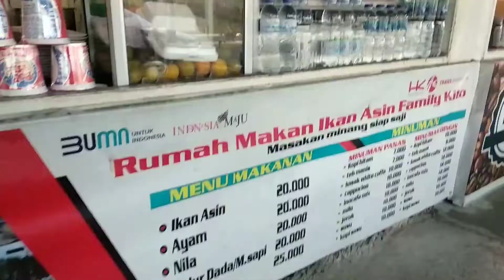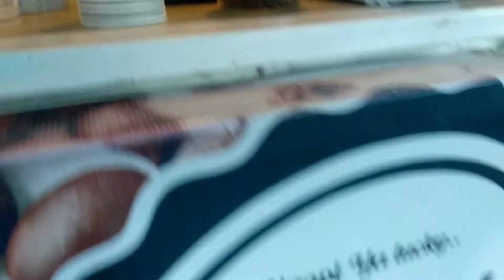Warung Kopi Di Rest Area Tol Pekanbaru Dumai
Warung kopi di rest area tol Pakanbaru Dumai sangat perlu dikunjungi untuk mengembalikan energi agar segar kembali saat mengemudi